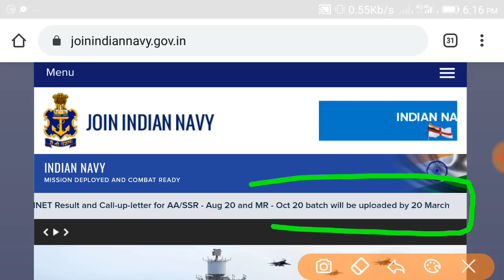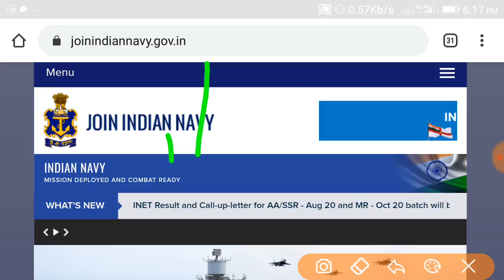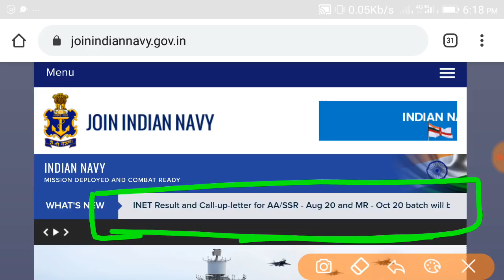NAVY AA/SSR/MR RESULT 2020,NAVY AA/SSR/MR PHYSICAL ADMIT CARD 2020,NAVY AA/SSR/MR RESULT DATE 2020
जय हिंद दोस्तों आप सभी का स्वागत है!

*⃣*⃣PHYSICS SPEICAL *⃣*⃣
+++ENGLISH MEDIUM

THANKS

➡️ Rakesh

*⃣*⃣PHYSICS SPEICAL *⃣*⃣
 By Dk  sir ( ENGLISH Medium)

Dear
Any help and queries join  group